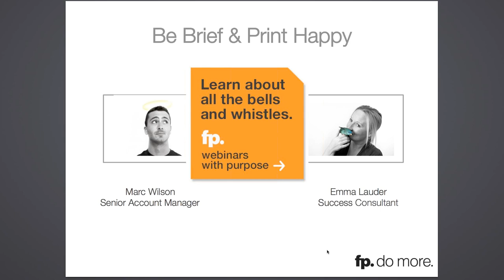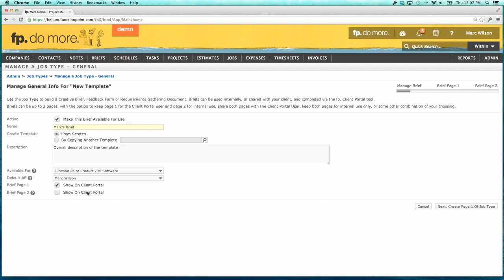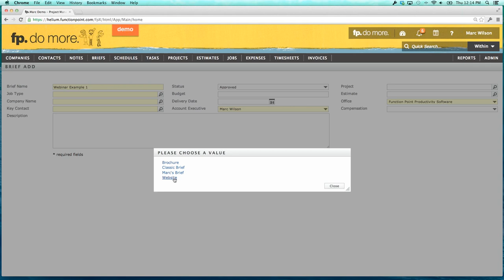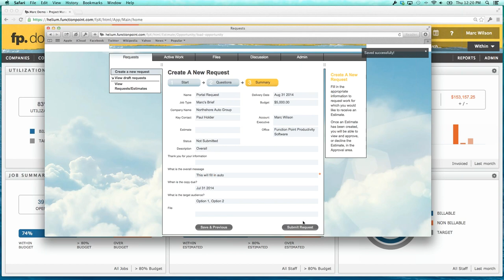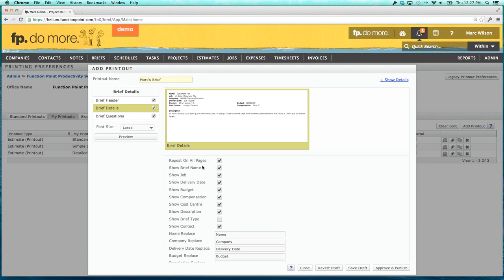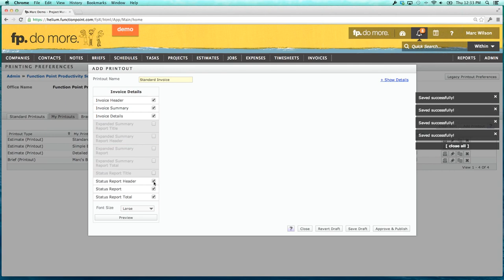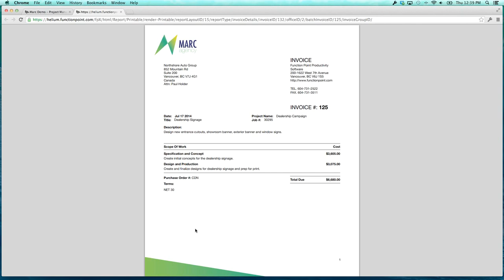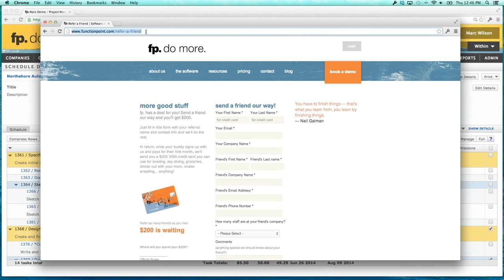Be Brief & Print Happy | Bells & Whistles Mini Series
Honk if you like features. This webinar series will take you on a mini tour of some of fp.'s best features, or as we like to call 'em: the Bells and Whistles. We'll cover how to set-up customized rates, brief templates, printouts, alerts and permissions.

In this webinar you'll:
- Take a walk through of building a creative brief/ requirements gathering document from scratch
- Learn how briefs could be used within your own fp. system, as well as through use of the fp. Portal feature
- Review how you can quickly and easily customize the printout of a completed brief
- Apply your understanding of customizing a brief printout to other printouts available in your fp. system

Function Point's Creative ad agency project management software is the easy to use, all-in-one, cloud based workflow management system specifically designed for creative and advertising agencies. Function Point's agency management system allows you to track time sheets, schedule projects, plan jobs, process information and organize briefs all through a suite of tools available on the web for a design agency on the rise.